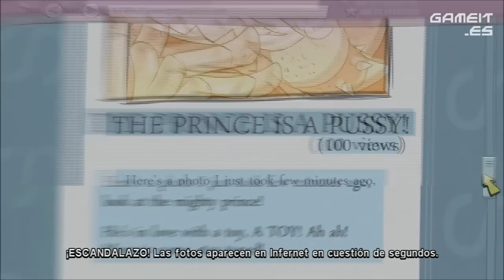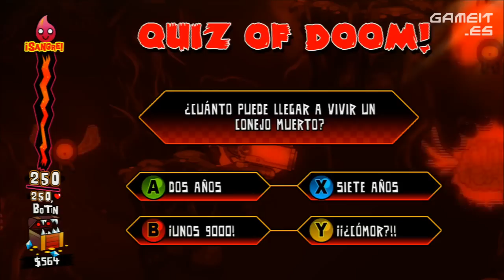Hell Yeah! - Gameplay demo en castellano